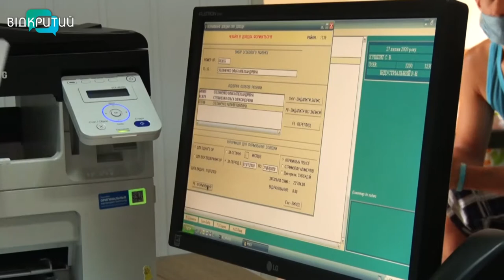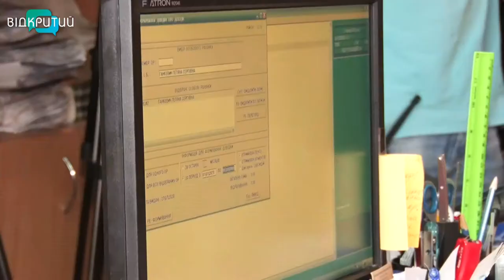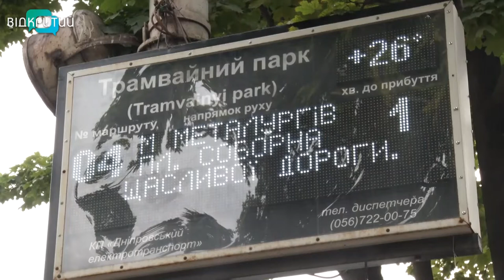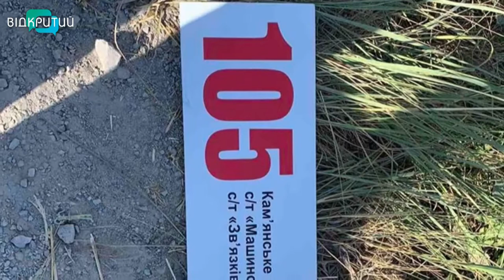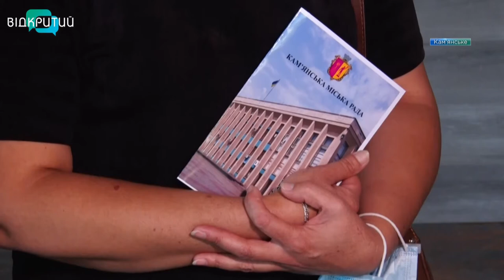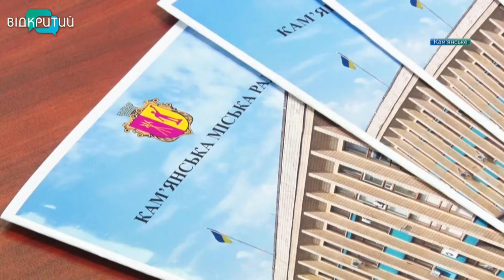Новини OPEN NEWS від 27 липня 2020 року 19:15